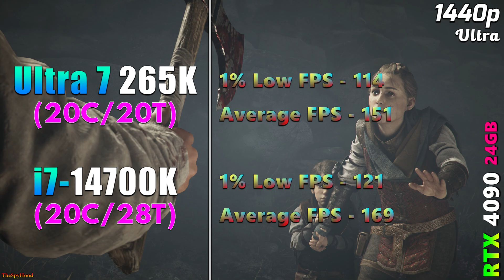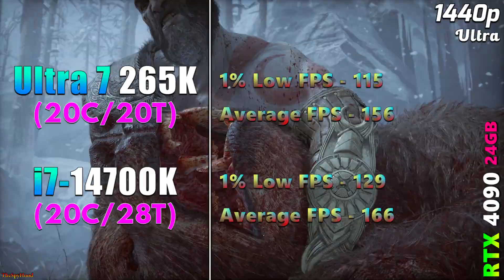Intel Core Ultra 7 265K vs Core i7 14700K | PC Gameplay Benchmark Tested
Intel Core Ultra 7 265K vs Core i7 14700K | PC Gameplay Tested in 1080p and 1440p

System Specs :
Operating System : Windows 11 Pro 64 Bit
CPU : Intel Core Ultra 7 265K (Gigabyte Z890 Aorus Master)
CPU : Intel Core i7-14700K (Asus ROG Strix Z790-E Gaming WIFI)
GPU : NVIDIA GeForce RTX 4090 24GB
CPU Cooler : MSI MAG Coreliquid C360 AIO Liquid Cooler
PSU : Asus ROG Thor Platinum II 1200W
RAM : 4*16GB DDR5 6000MHz